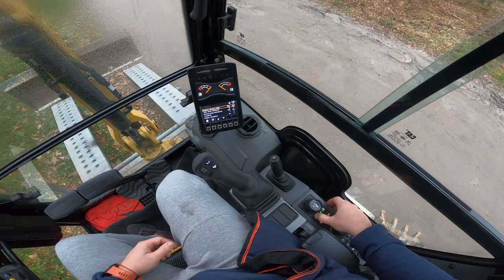Rozładunek minikoparki z przyczepy w mroźny poranek, przygotowanie maszyny do pracy. Wymiana łyżek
Usługi minikoparką jako sposób na biznes. Maszyna dojechała na miejsce zlecenia. Jest zimny poranek, trzeba ją przygotować do pracy, rozgrzać silnik i zjechać z przyczepy. Należy też wymienić łyżki kopiące na 30 cm przed wykonaniem wykopu pod instalację fotowoltaniki.
Koparka przywieziona na przyczepie Wiola, maszyna Caterpillar 301.8 New Gen najlepsza minikoparka na rynku.
Pokazuję jak koparka jest zabezpieczona na czas transportu i jak wygląda procedura wyładunku minikoparki z przyczepy samochodowej.

Mini excavator services as a way of doing business. The machine arrived at the place of order. It's a cold morning, you need to get it ready for work, warm up the engine and pull off the trailer. Digging buckets should also be replaced at 30 cm before excavation for the installation of photovoltaics.
The excavator brought on a Wiola trailer, the Caterpillar 301.8 New Gen machine the best mini excavator on the market.
I show how the excavator is secured for transport and how the procedure of unloading the mini excavator from the car trailer looks like.